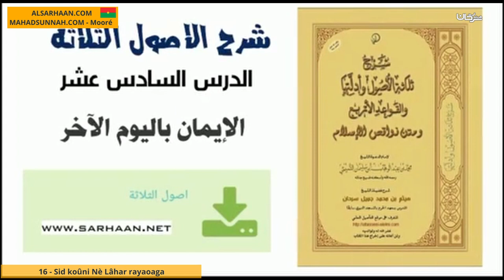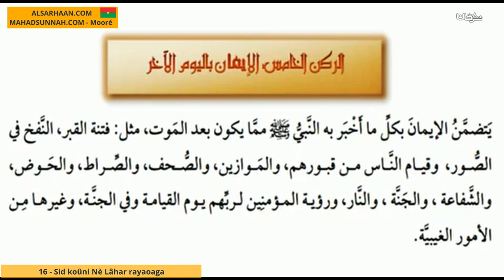16 Sid koûni Nè Lâhar rayaoaga الإيمان باليوم الآخ